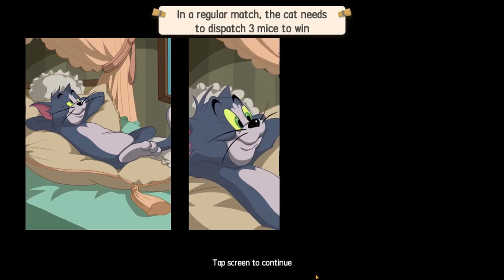Tom and Jerry: Chase ПЕРВЫЙ ВЗГЛЯД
Tom and Jerry: Chase - казуальная игра 1 на 4 с элементами соревнования на Android. Здесь вы сможете играть как за Тома, так и за Джерри и его друзей. Игра отлично воссоздает художественный стиль оригинальной классики. Вам предстоит ловить мышей и не давать им собрать весь сыр на локации либо же, наоборот, собирать сыр, расставлять ловушки и не давать коту вам помешать. Кто победит в этой битве остроумия и могущества? Вас ждут множество уникальных режимов, включая классический режим, матч по золотому ключу, веселье с фейерверком, матч сырного безумия и пляжный волейбол. Каждый режим имеет свой собственный игровой процесс. Играйте мышкой и сформируйте команду из 4 игроков с друзьями. Общайтесь через встроенный голосовой чат, меняйте свою стратегию на лету и покажите Тому, кто здесь главный! Одевайте своих персонажей и станьте самым крутым котом или мышкой в ​​доме.